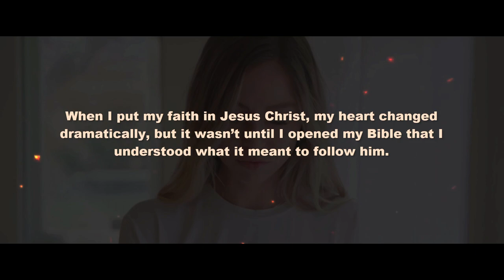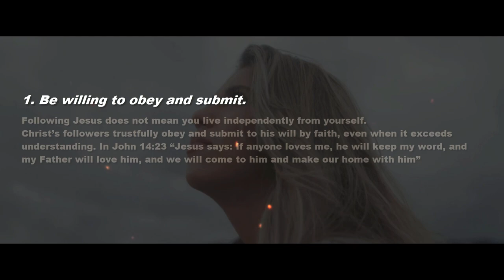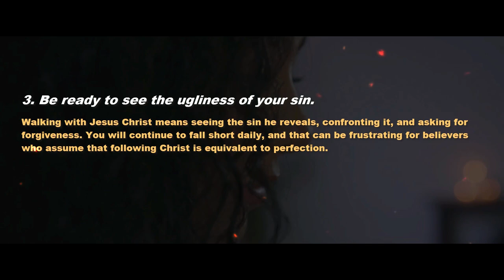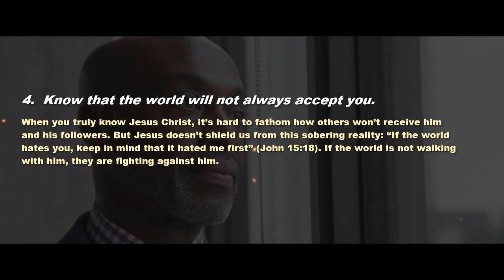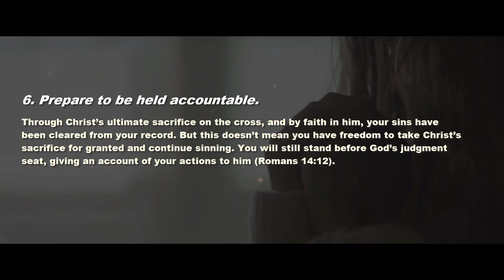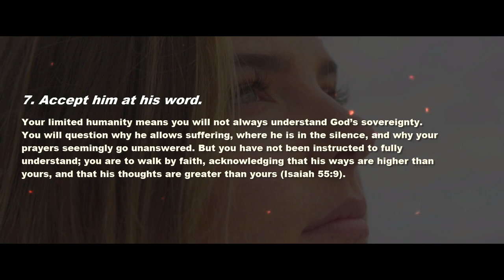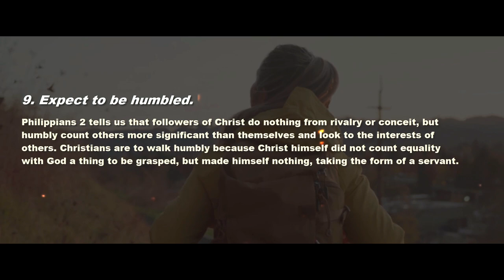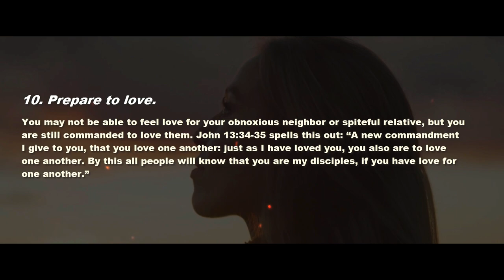10 Things You Need To Know Before Following Jesus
Don't forget to rate the video, comment and share it with everyone.

10 Important Considerations Before You Follow Jesus
00:00 - Intro Sub
00:06 - 10 Important Considerations Before You Follow Jesus
00:11 - Before I know Christ
01:35 - 1. Be willing to obey and submit.
02:09 - 2. Be prepared to endure hardship.
03:04 - 3. Be ready to see the ugliness of your sin.
04:05 - 4. Know that the world will not always accept you.
04:58 - 5. Be willing to step outside your comfort zone.
05:39 - 6. Prepare to be held accountable.
06:06 - 7. Accept him at his word.
06:51 - 8. Leave things behind.
07:40 - 9. Expect to be humbled.
08:18 - 10. Prepare to love.
09:34 - Outro Sub

Name: Flying
Album: Flying